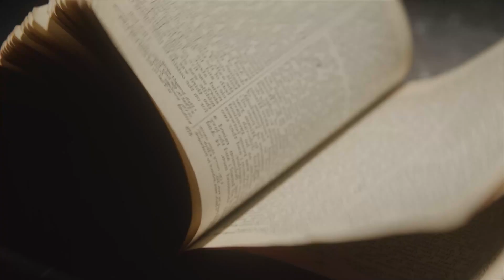У Бога есть план для всей планеты | Разбор Библии | Владимир Мунтян - часть 3